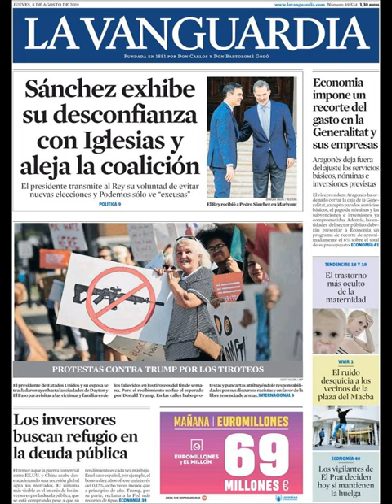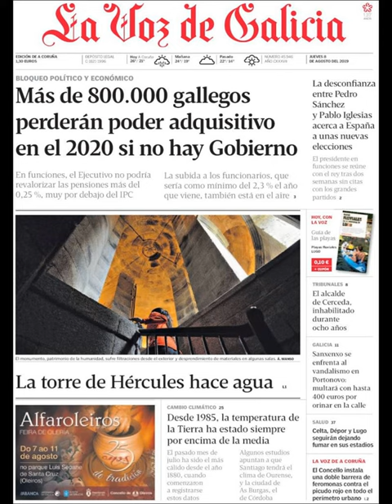Noticias Jueves 8 Agosto 2019 Principales Titulares Portadas Diarios Periódicos España Spain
Principales Titulares de Noticias en Portadas Diarios Periódicos Españoles del Jueves 8 de Agosto de 2019 ¿Que le Parecio este día?